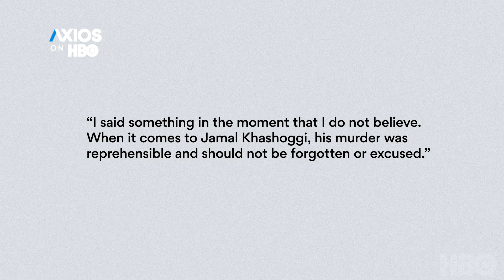AXIOS on HBO: Dara Khosrowshahi on Saudi Arabia (Season 2 Episode 8 Clip)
The Uber CEO discusses his decision to stay out of Saudi Arabia after the murder of journalist Jamaal Khashoggi with Axios co-founder Mike Allen and AXIOS business editor Dan Primack.

Known for delivering news, coverage, and insight with a distinctive brand of smart brevity, AXIOS on HBO helps viewers better understand the big trends reshaping America and the world through exclusive interviews, profiles, and breaking news content.